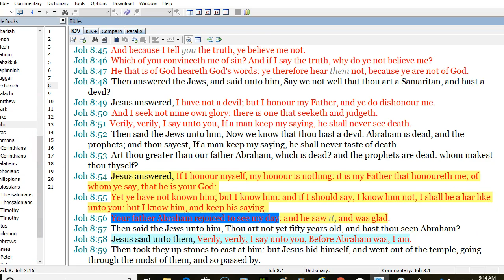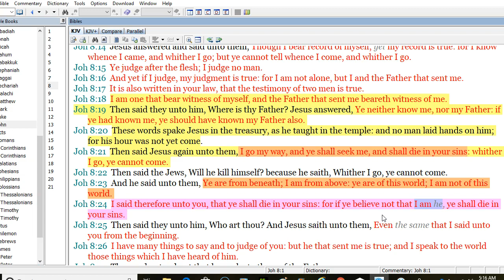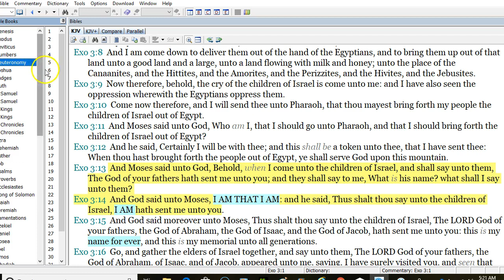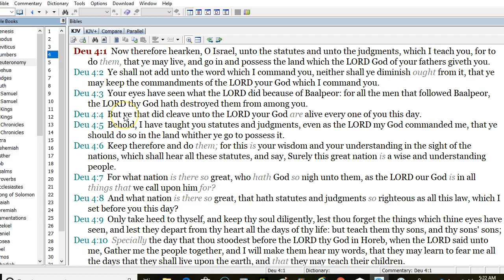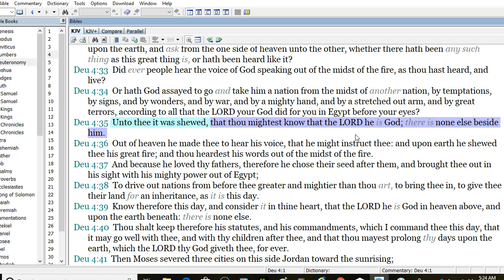Aaron Benton listen to this video and understand who Jesus Christ is